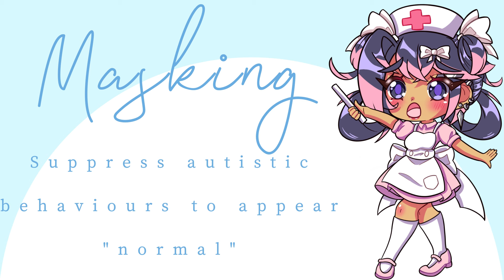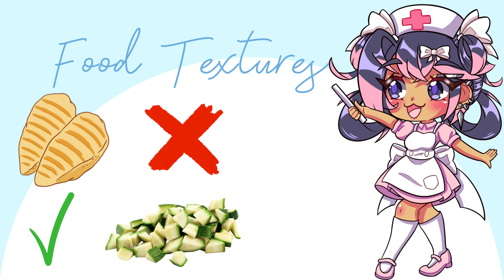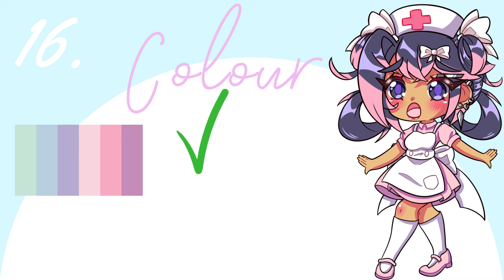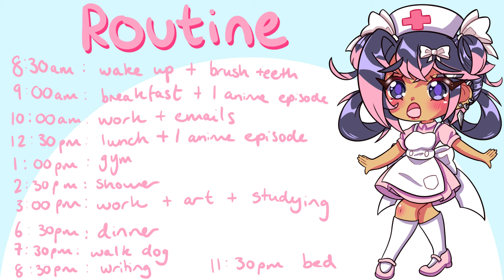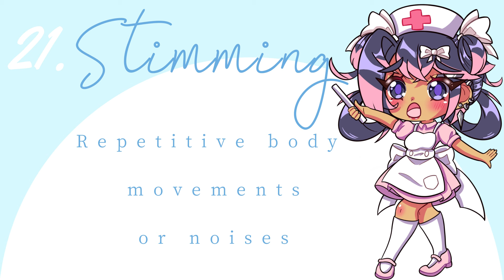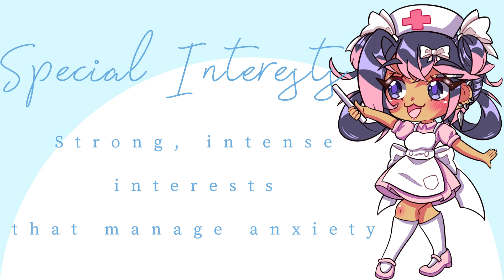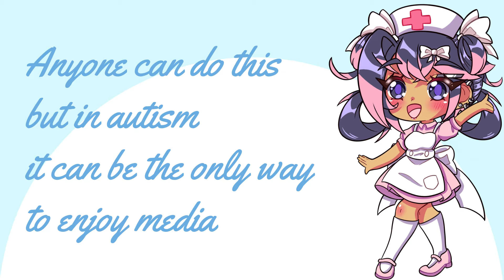I never knew I was AUTISTIC (Ft. @yoontoons )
Autism Gang rise up!! Being an autistic animator is an interesting experience, but thankfully one of my hyperfocuses is making videos lmao. Hopefully this video will connect to other neurodivergent creators and help others understand what it's like to be autistic!

Endcard  ପ(๑•ᴗ•๑)ଓ ♡